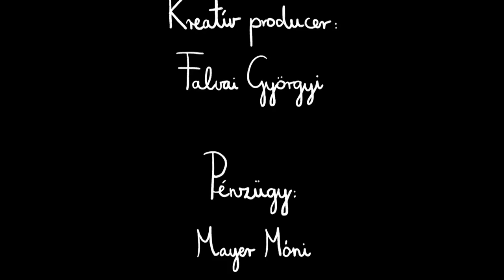Jász Attila: Igazi csata (mese, vers, animáció, MOME) | MESE TV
Jász Attila: Igazi csata
Vers: Jász Attila
Rendezte: Bakos Barbara
Design,háttér: Bakos Barbara
Animáció, kompozit: David Price
Verset elmondja: Bogdán Gergő
Sound design: Lukács Péter Benjámin
Hangfelvétel: Boogieman Stúdió Giret Gábor

Naponta frissülő kínálatunkban több mint 1000 rajzfilmet, mesefilmet, bábfilmet, láthatsz, gyerekdalokat, meséket, mondókákat hallgathatsz ezen a csatornán az egyszervolt.hu és a mese.tv kínálatából!